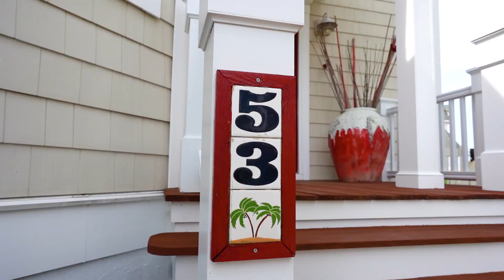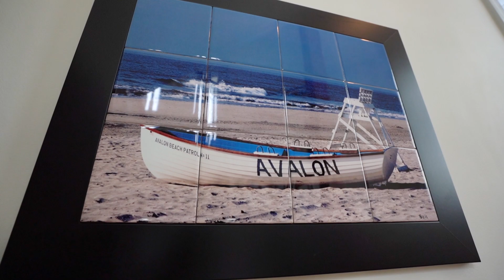53 W. 8th Street, Avalon, NJ 08202